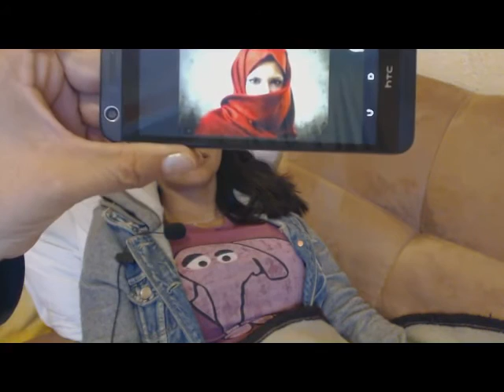470 Psic. Ery Cervantes. Resistencia inicial. Inseguridad, intolerancia, discusiones con su pareja.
El paciente asiste debido a Inseguridad, celos, intolerante, me cuento historias y termino creyéndomenlas.
AGENDA   2016 - HIPNOSIS - Terapia de Regresión y Vidas Pasadas
PUEBLA  del 4 al 7 de marzo
LEON GTO. CURSO INTENSIVO 18 19 y 20 de marzo. Terapias 21,22 y 23
MEXICO, 1, 2, y 3 de abril

C O N T A C T O:
TELÉFONO CEL: 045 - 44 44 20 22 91 (en horario de oficina)